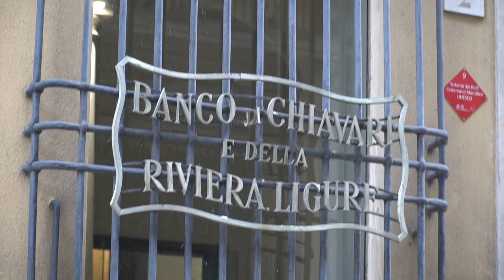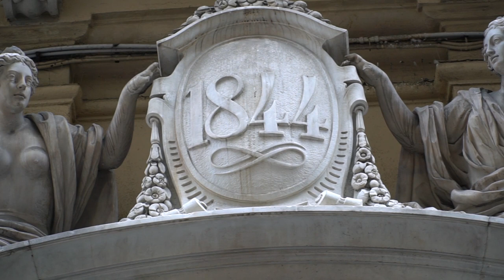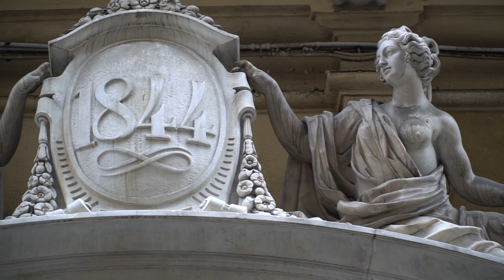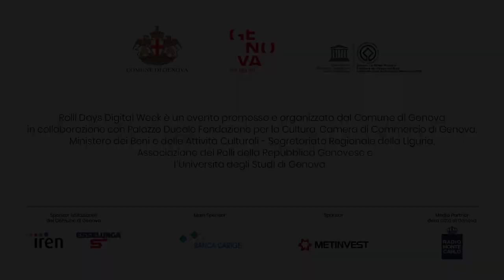Rolli Days Digital Week - Palazzo Pantaleo Spinola (Gambaro) ENGLISH VERSION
From May 16 to 23 a series of never before seen videos, will open the doors of some of the more prestigious palaces, some of them shown for the first time.
It will be possible to live an experience, really similar to what you could personally experience attending the Rolli Days event, strolling through the halls, discovering their architectures, admiring the works of art.

Palaces of great excellence and artistic quality will be presented; in some of them public normally cannot enter due to space issues.

Many contents will be available both in Italian and English languages.

Click here and discover the Rolli Days Digital Week (text in Italian , videos in English)

Credits in video description